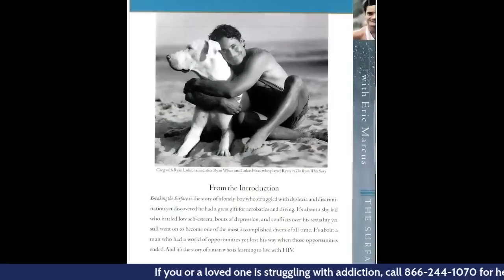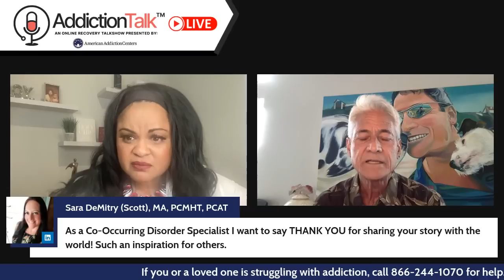Addiction Talk with Greg Louganis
Recently I had the honor of being interviewed by Joy for American Addiction Center's Addiction Talk podcast. Addiction and substance use/misuse can be a very scary and unsettling thing to talk about if you're in the middle of it, as the person needing help or as a loved one. I promise you that there are many of us. You truly are not alone. Thank you @Americanaddictioncenters for giving me the space to discuss my journey with this, and hopefully inspire others. I also want to thank Joy more personally. You know I've been interviewed by a lot of people. Joy is among the best of the best, and I've been interviewed by legends like Oprah and Barbara Walters.
Namaste to everyone working through this. One day at a time...